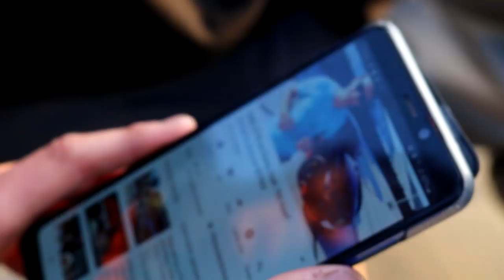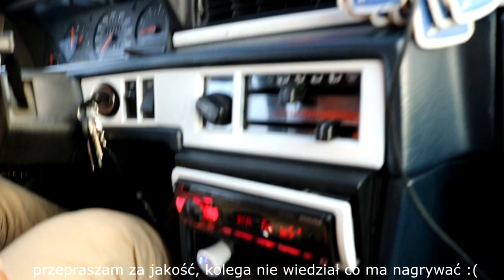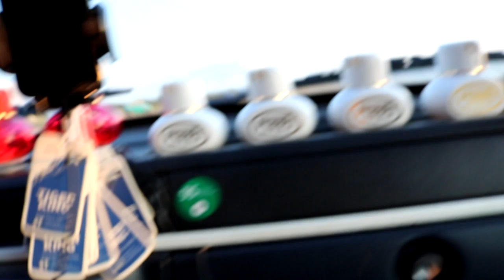Pojechałem do Szwecji, żeby pojeździć po plaży! | Hi_5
W dzisiejszym filmie możecie nieco bardziej poznać moje ostatnie dwa miesiące życia - podróż przez 15.000km po krajach Skandynawii! W Szwecji spotkałem na jednym ze spotów grupkę 14- latków, którzy bawili się starym Volvo. Zagadałem do nich, a po trzech minutach jeździliśmy już bokiem! Dajcie znać jak wam się podobał cały materiał (stworzony spontanicznie, więc jakość odbiega od innych filmów).